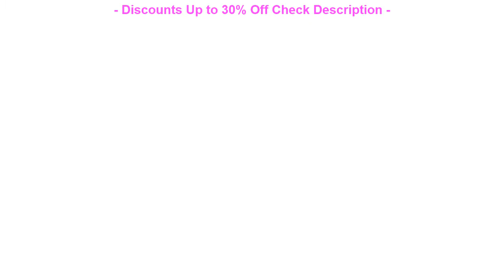SPECIALS "4"" 150W 24V single shaft electric wheel hub motor electric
My BEST QUALITY "4"" 150W 24V single shaft electric wheel hub motor electric scooter wheel hub motor e scooter hub motor"

"4"" 150W 24V single shaft electric wheel hub motor electric scooter wheel hub motor e scooter hub motor"

19 Inch Off-road 2*1000W Motor 4200mAh Hoverboard Self Balancing Car 35km/h Crusing Speed Smart Balance Car Hoverboard =
Bxio Brand Cycling Sets Summer Cool Pro Teams Custom Fitness Clothes Vetement Velo Abbigliamento Ropa Ciclismo Bicicletas 095 =
Glaforny 2017 Genuine Fox Fur Hats with Ear Flaps Women Winter Warm Raccoon Fur Bomber Hats Russian Hot Sale Fur Caps 11 Colors =
Aluminum Alloy 170mm Cycling Fixed Gear Chain Wheel Crankset 44T Crank With 2 Dust Cover Bike Parts CZY011 =
100% Real Mink Fur Hats for Women Knitted Mink Fur Beanies Cap with Two Fox Fur Pom Poms Cute Fur Hat Female Winter Headgear =

Check here Now for new Best Deals :